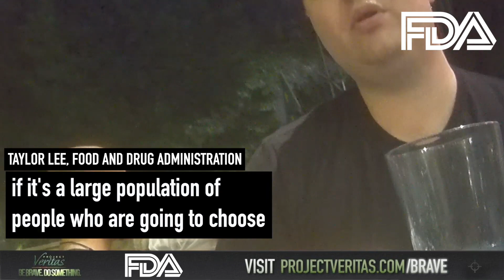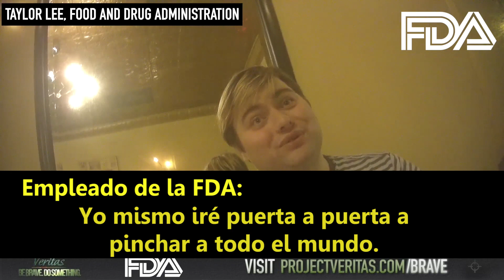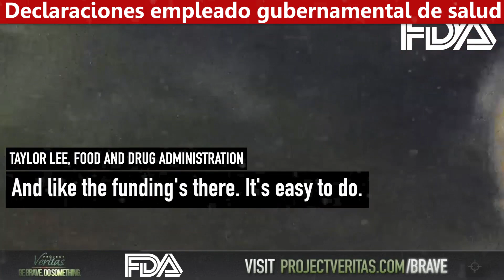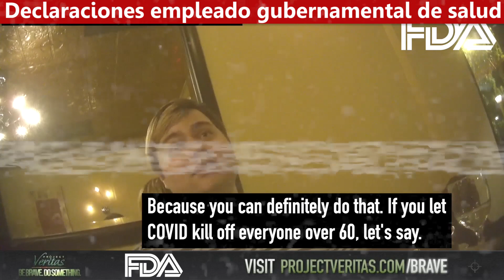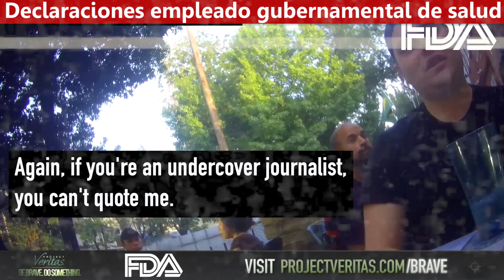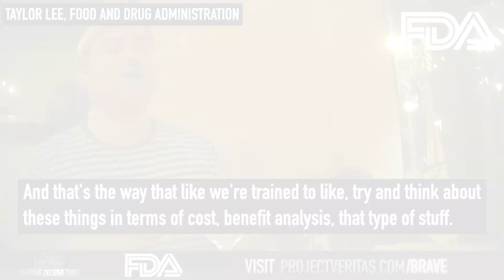🔴 Declaración da la VUELTA al MUNDO / grabación encubierta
💥 este empleado de la FDA habla cosas extrañas
🌠 ¿será algo inevitable?

Hola amigos por ahora les hablo de este tema reciente